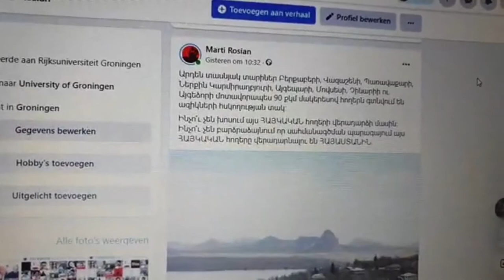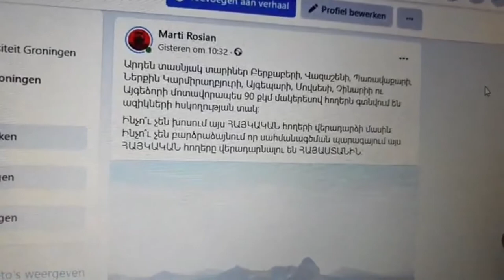Շտապ.Գոյությունա ունեցել ակնհայտ թալան..